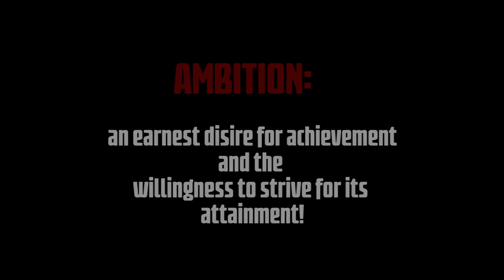Major Fade presents...Battle Cry Final part IV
On June 9th 2013, Major Fade presents...Toronto's 1st Official Barbers Battle to see who's the Best!
Where was YOUR Barber!!!

Staring: @_majorfade @palma4hair @christinagoree1

Filmed by: Ancil London, Mars 7, Kosho

Produced & Edited by: Major Fade